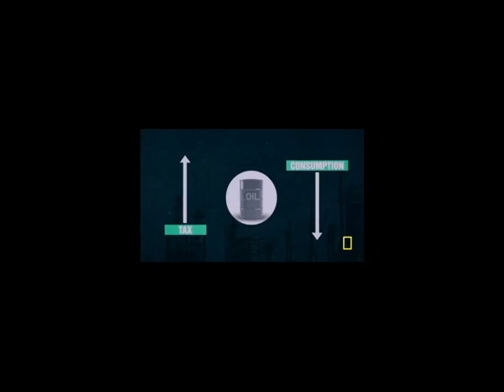Documentary finished video